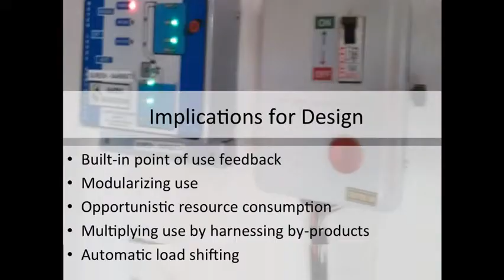Deep conservation in urban India and its implications for the design of conservation technologies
Authors:

Yedendra B. Shrinivasan, Mohit Jain, Deva P. Seetharam, Abhishek Choudhary, Elaine M. Huang, Tawanna Dillahunt, Jennifer Mankoff

Abstract:

Rapid depletion of fossil fuels and water resources has become an international problem. Urban residential households are among the primary consumers of resources and are deeply affected by resource shortages. Despite the global nature of these problems, most of the solutions being developed to address these issues are based on studies done in the developed world. We present a study of energy, water and fuel conservation practices in urban India. Our study highlights a culture of deep conservation and the results raise questions about the viability of typical solutions such as home energy monitors. We identify new opportunities for design such as point-of-use feedback technologies, modular solutions, distributed energy storage, harnessing by-products and automated load shifting.